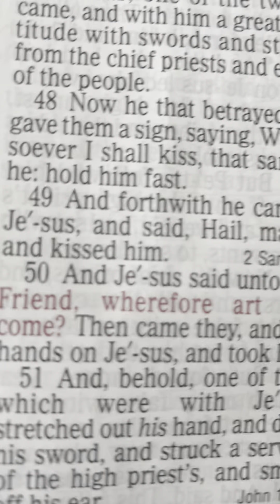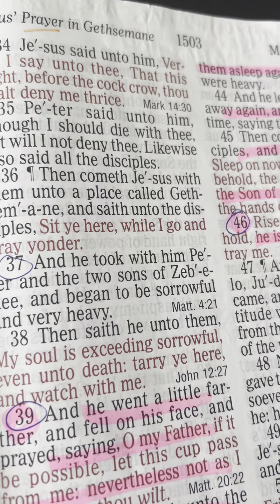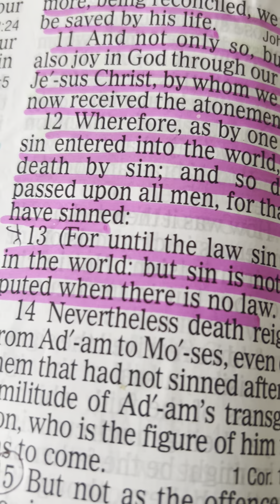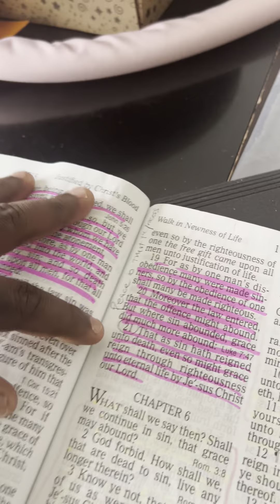Faith Is The Answer Hear